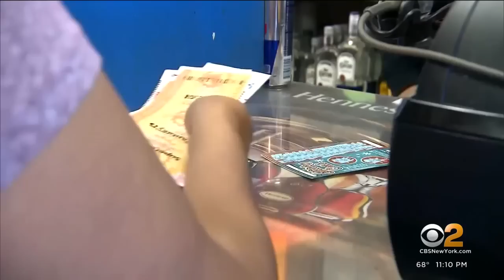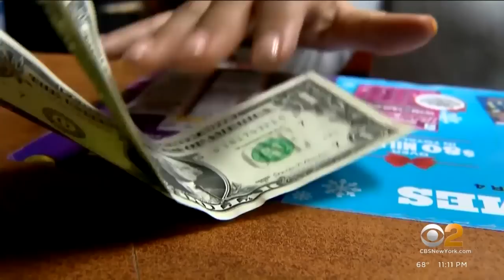Winning numbers drawn for record $1.6 billion Powerball jackpot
The numbers were drawn Saturday night for the $1.6 billion Powerball jackpot, the largest lottery prize ever. Danya Bacchus reports for CBS2.